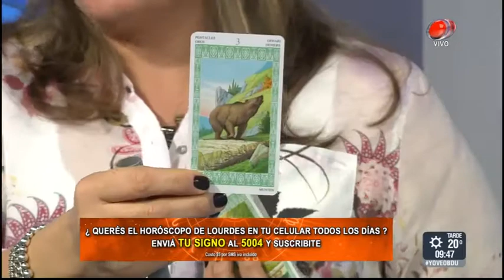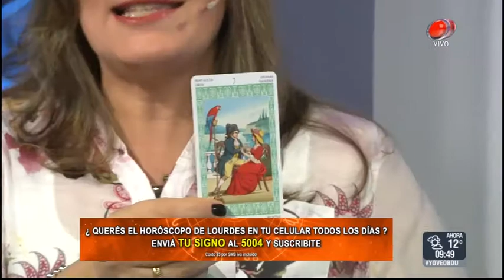Buen día Uruguay - Horóscopo 04 de Julio de 2017